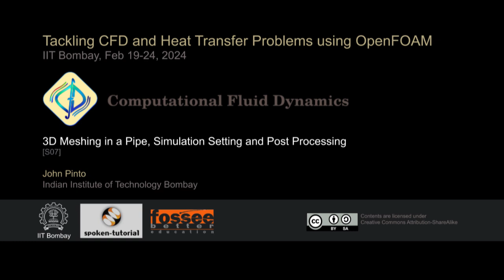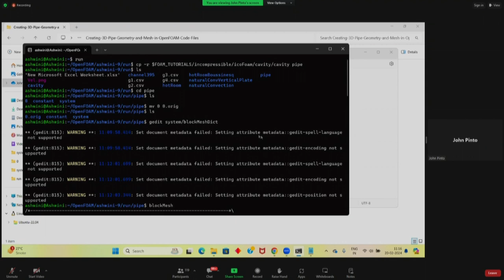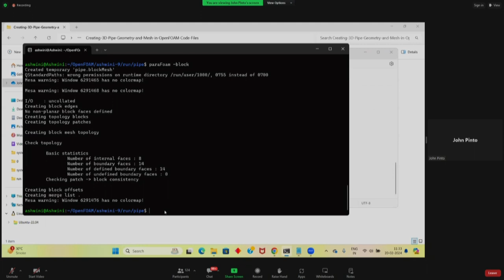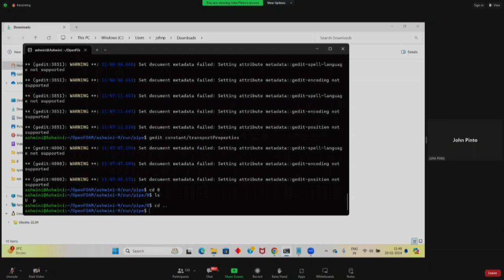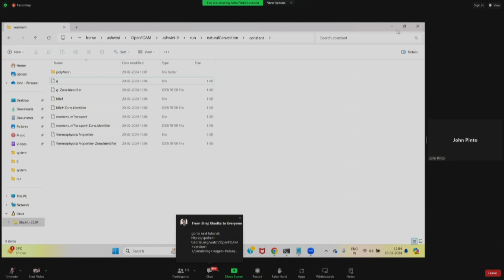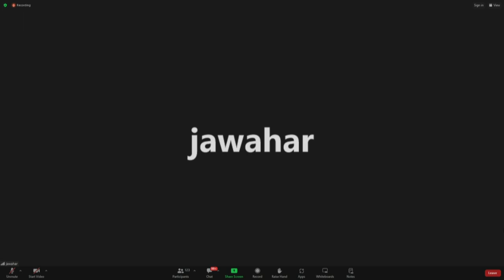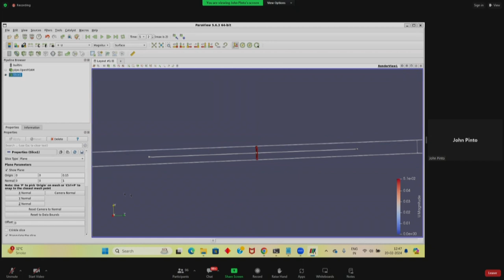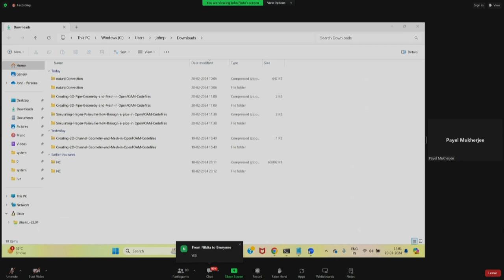TCHTPO S07 3D Meshing in a Pipe, Simulation Setting and Post Processing